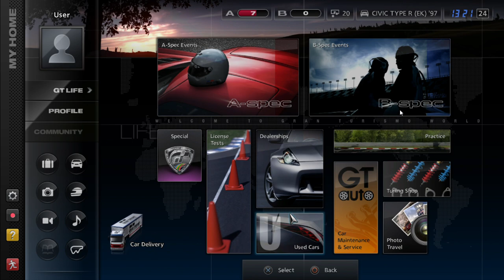Gran Turismo 5 - Gran Turismo Karting Experience Beginner Event Race 1(RPCS3 HD)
gran turismo 5 soundtrack,
gran turismo 5 lounge music,
can you beat gran turismo 5 without spending money,
circuito de madrid gran turismo 5,
cars gran turismo 5,
gran turismo 5 dealership music,
gran turismo 5 download,
gran turismo 5 dark line,
gt auto gran turismo 5,
gran turismo 5 prologue vs gran turismo 5,
gently the moon always watches you - gran turismo 5,
how to play 2 player on gran turismo 5 ps3,
how to play gran turismo 5 on ps3,
how to get money in gran turismo 5 ps3,
how to make money in gran turismo 5,
how to get unlimited money in gran turismo 5 ps3,